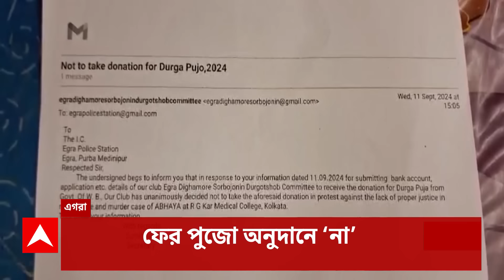RG Kar Protest: ভেস্তে গেল নবান্নের বৈঠক, লাইভ স্ট্রিমিংয়ে রাজি হল না সরকার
ABP Ananda LIVE: ভেস্তে গেল নবান্নের বৈঠক। সুপ্রিম কোর্টে মামলা বিচারাধীন বলে লাইভ স্ট্রিমিংয়ে রাজি হল না সরকার। ২ ঘণ্টার বেশি ঠায় বসে স্বাস্থ্য ভবনের সামনে ধর্নাস্থলে ফিরলেন আন্দোলনকারীরা।